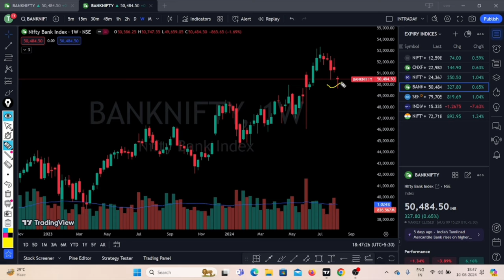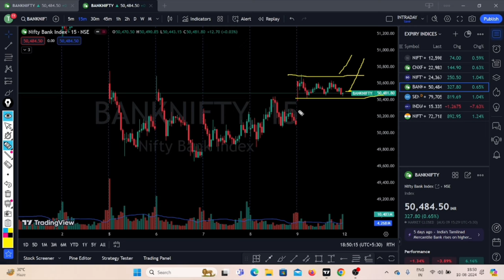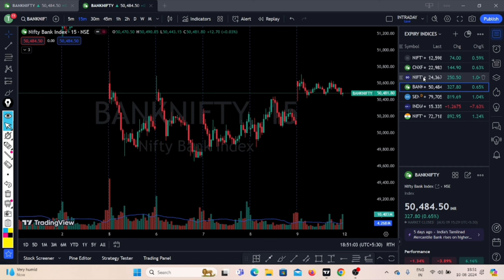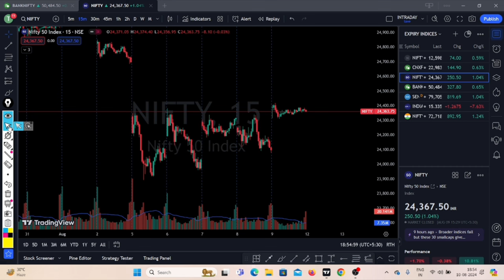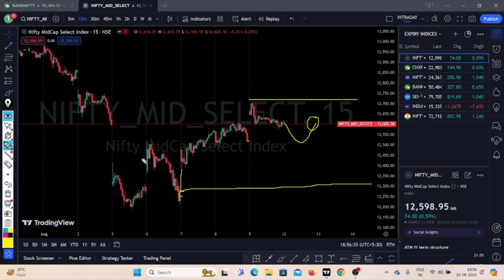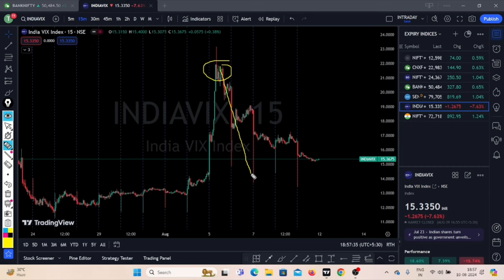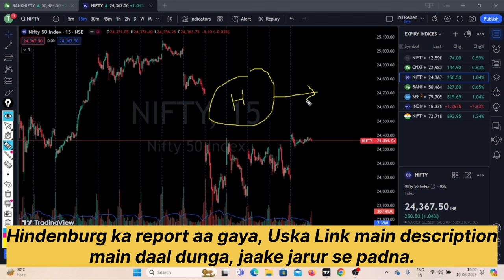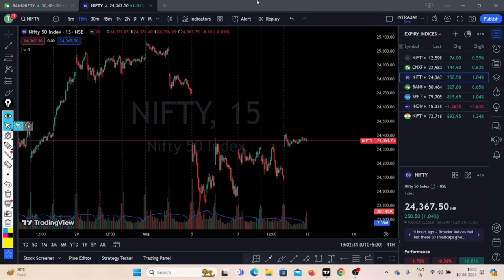HINDENBURG report | Nifty Prediction | Bank Nifty Analysis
stock market,
adani group,
Nifty Forecast
nifty
Nifty Nifty
nifty share price
bank nifty
bank nifty share price
nifty today
nifty tomorrow
nifty analysis
banknifty analysis
nifty prediction
nifty tomorrow
nifty tomorrow
nifty analysis
banknifty analysis
nifty prediction
12 August bank nifty
12 August market
12 August market analysis
12 August nifty
nifty analysis
nifty monday
stock market,
adani group,
adani group of companies,
adani group debt,
share market,
debt of adani group,
negative side of stock market,
dark secrets of stock market,
how big is adani group,
how to study share market,
adani group stock growth,
stock market investments,
stocks
Midcap Expiry on Monday
monday midcap expiry
Midcap expiry on monday 12 aug
Monday midcap expiry 12 aug